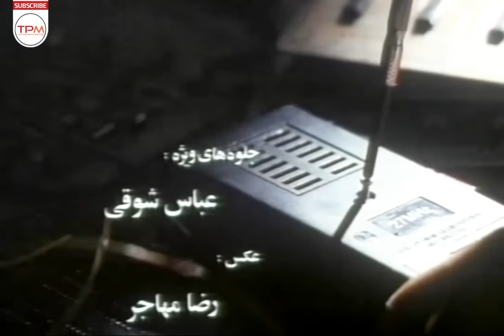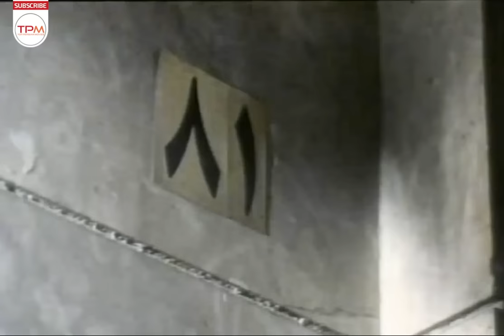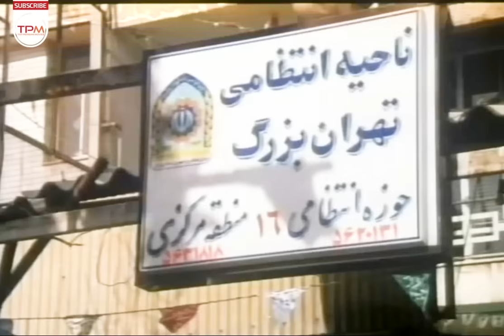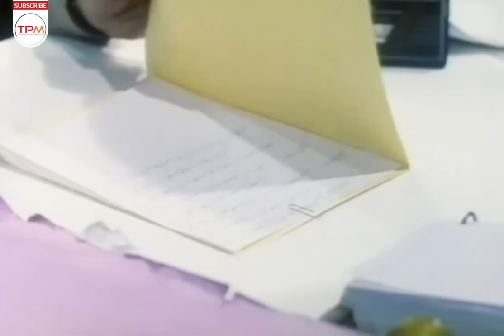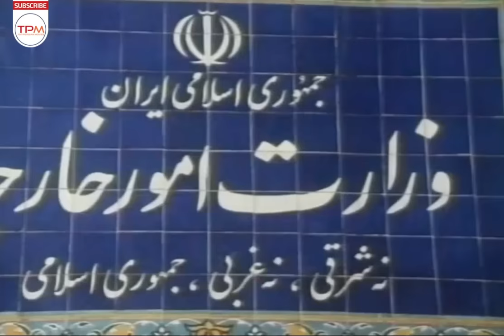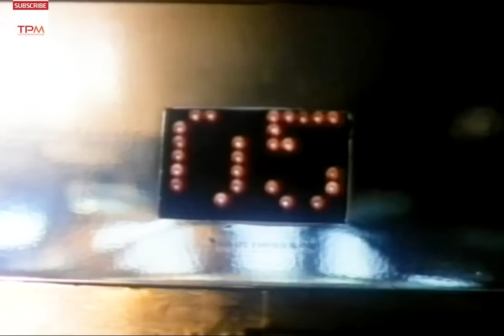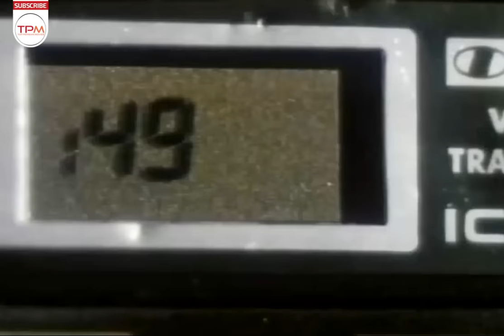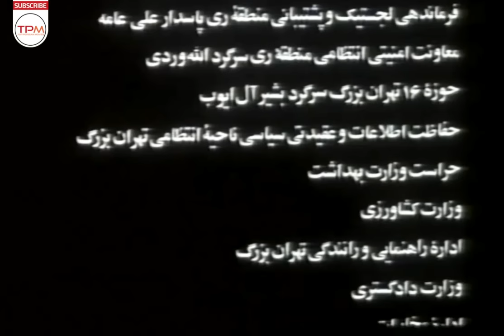جمشید هاشم پور در فیلم اکشن ایرانی پادزهر به کارگردانی سیروس الوند - Action Film Irani Antidote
جلال از همسرش جدا می‌شود و با همکاری یک کلاهبردار به سرقت از یک خانهٔ مسکونی اقدام می‌کند. جلال از روی تصادف متوجه گفت و گوی یک گروه خرابکار دربارهٔ توطئه بمب گذاری می‌شود و موضوع را به پلیس اطلاع می‌دهد. اما مأموران به جلال بدگمان می‌شوند و او را بازداشت می‌کنند. سرگرد هاشمی، افسر ویژهٔ ادارهٔ آگاهی، متوجه بی گناهی جلال می‌شود و درمی یابد که رهبر خرابکاران یک سرهنگ بازنشستهٔ عراقی است. جلال پس از تشکیل دادگاه به پنج سال حبس تعلیقی محکوم می‌شود و او نزد همسرش بازمی‌گردد. اما اعضای گروه جلال را شناسایی می‌کنند و ابتدا پسر و سپس خودش را گروگان می‌گیرند. آن دو جداگانه از دست خرابکاران می‌گریزند. سرگرد هاشمی براساس اطلاعات جلال به محل بمب گذاری در نمایشگاه بین‌المللی تهران می‌رود و قبل از این که یکی از بمب گذاران موفق به اجرای نقشهٔ خود بشود با گلولهٔ سرگرد هاشمی از پا در می‌آید.

خلاصه فیلم اکشن ایرانی پادزهر 👆👆👆👆
جمشید هاشم پور در فیلم اکشن ایرانی پادزهر - Action Film Irani
About Film Irani
Jalal separates from his wife and, with the help of a swindler, tries to rob a house. Jalal accidentally overhears a subversive group talking about the bombing plot and informs the police. But the agents become suspicious of Jalal and arrest him. Major Hashemi, the intelligence officer's special officer, realizes Jalal's innocence and realizes that the leader of the saboteurs is a retired Iraqi colonel. Jalal is sentenced to five years suspended imprisonment after the trial, and he returns to his wife. But the members of the group identify Jalal and take the boy first and then himself hostage. The two escape from the saboteurs separately.
درباره فیلم اکشن ایرانی پادزهر
پادزهر فیلمی به کارگردانی بهرام کاظمی و نویسندگی سیروس الوند محصول سال ۱۳۷۲ است.
سایر عوامل فیلم اکشن ایرانی پادزهر
کارگردان:  بهرام کاظمی
تهیه‌کننده: علی شعاعی، حسن پویا، بهرام کاظمی
نویسنده: سیروس الوند
سال: 1372
بازیگران فیلم اکشن و هیجان انگیز ایرانی پادزهر
جمشید هاشم‌پور
محمد صالح‌علاء
نرسی گرگیا
نادیا دلدار گلچین
اسماعیل داورفر
وحید شیخ‌زاده
محسن زهتاب